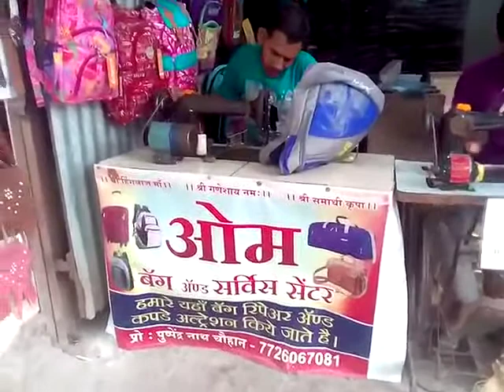Name-Pushpendra / Pushkar, Shop- Om Bag & Service Centre, Mob.-7734920533 / 7726067081,Thane West